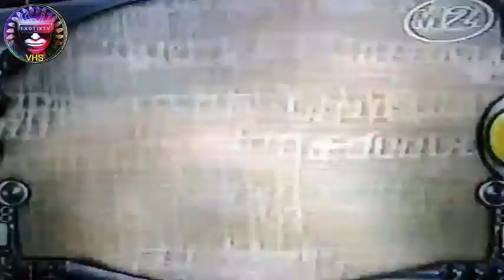MUSIC 21 - VIDEOSTORY - UNDERWORLD - Spikee - exotixtv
EXOTIXTV - VHS